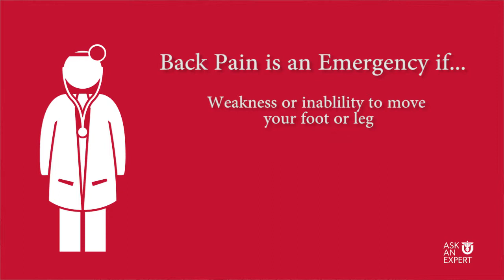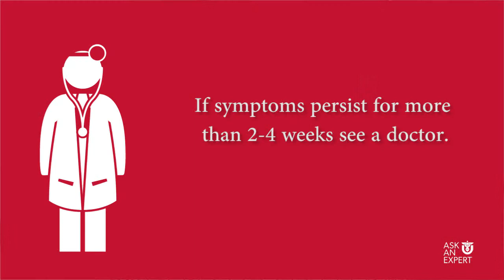Back Pain Emergency